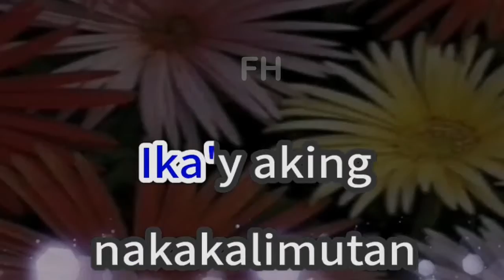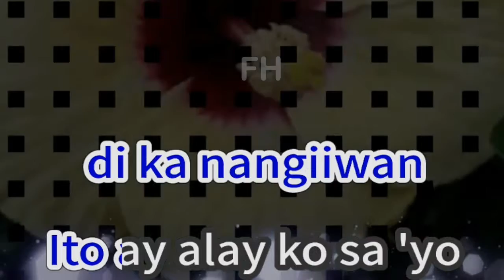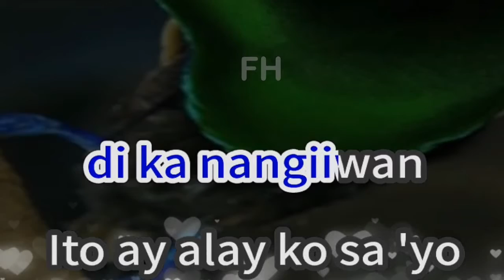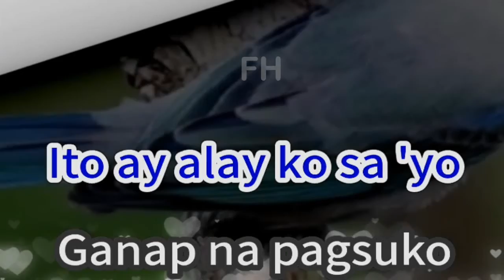ALAY-- Popularized by: Kamikazee [LYRICS]